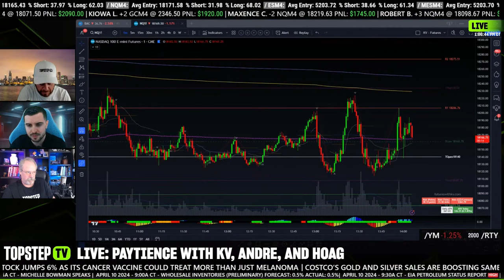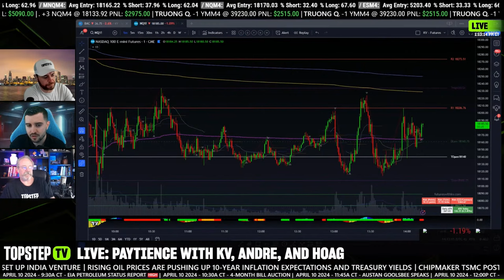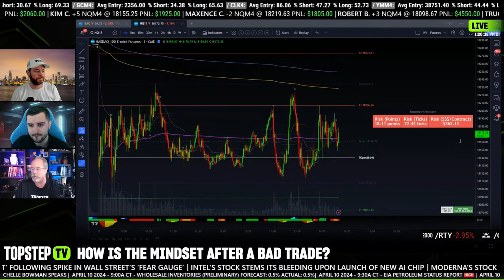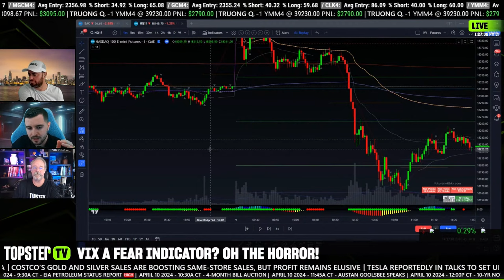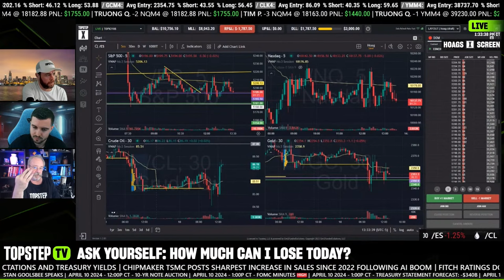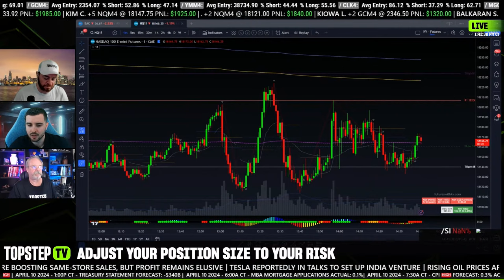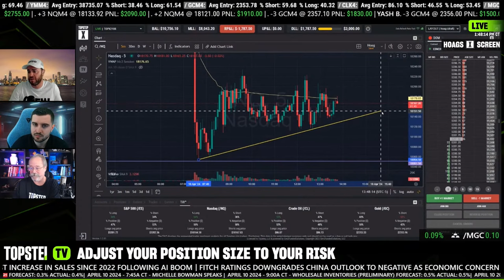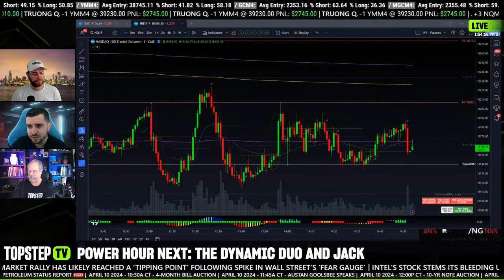TopstepTV: Live Futures Day Trading - Paytience | 04/10/2024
"PAYtience" with KV. Join us us in looking for trade opportunities with the master of patience KV. Learn how this 9 year market professional finds trades and how he remains so patient.